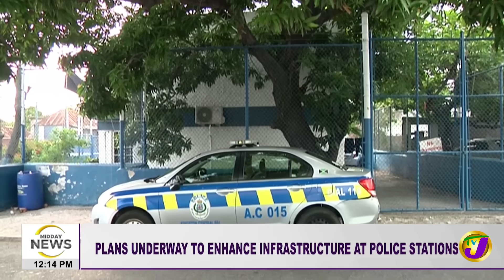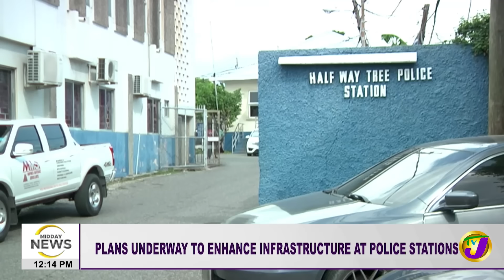Vehicular Fatalities & Murders on the Rise in Portland | Gov. Defends SOE's